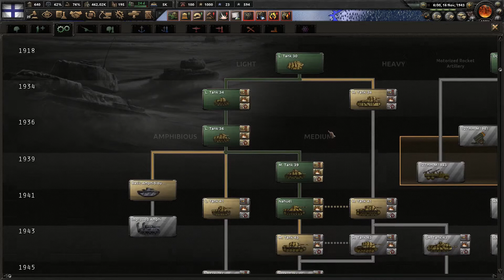Hearts of Iron 4 – Road to 56 MOD - La resistance - Argentina - Part 11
In this video:
Version: 1.9.1. Husky
Ironman: Yes
Historic focusses: Yes

If you have tips how to improve me video's or channels? Feel free to tell me! I can always use some good advise!